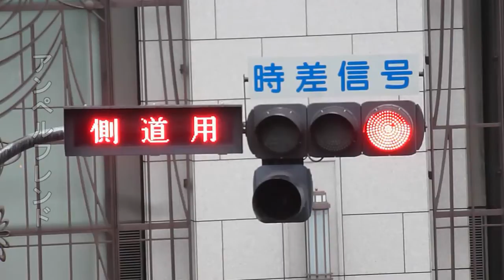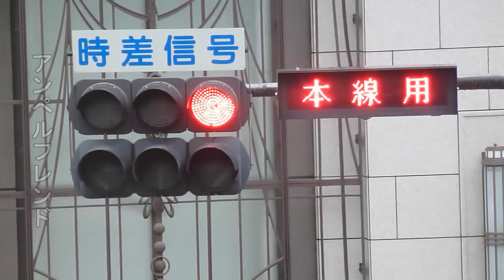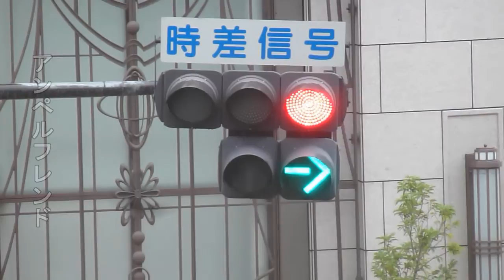3 Kyosan Electric LED Vehicle Traffic Lights (Heisei 19 (2007)) with arrows and LED Sign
All my pictures on Flickr: Ampelfreund